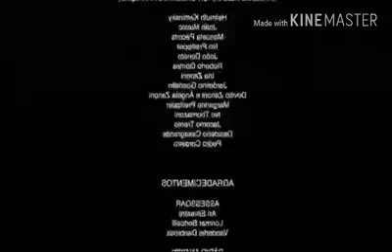FEIO COM ALTO ESTIMA